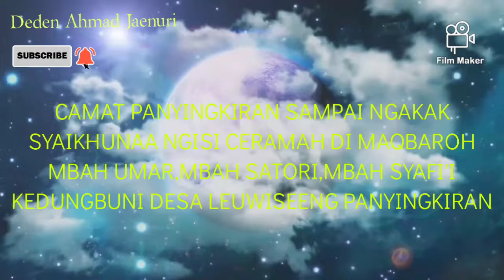PAK CAMAT SAMPAI NGAKAK CERAMAH BAHASA SUNDA || SYAIKHUNAA AL MUKAROM DR.KH.AHMAD SARKHOSI SUBKI